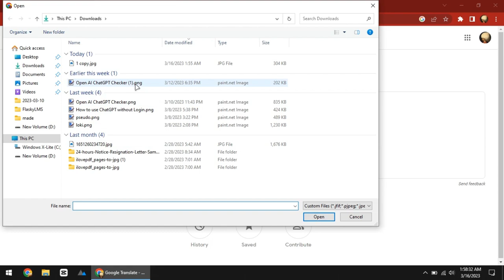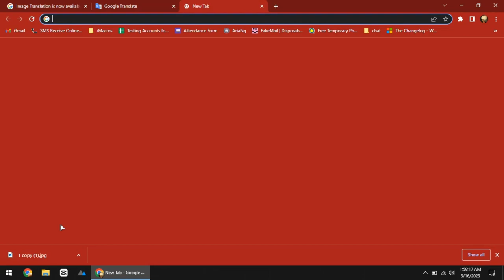How to Translate Images Stored on your Device using Google Translate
In this video, I will show you How to use google translate as a free local image translator service.

On the Google Translate help page, they have announced that Google Translate can now translate images stored on your PC. You can now translate comic strips and memes in different languages on Google Translate web.

Using this is very simple.

Go to the official Google Translate website.

Here you will see a new images option to translate locally stored image files.

Select this Option and then upload any image from your computer.

It will instantly translate it into the target language that you specify.

There is an option in it to compare the before and after translated image too.

You can also copy the translated text from the image, just click on the copy button.

After your image has been translated, you can download it back to your PC in a click using this download button.

This is how Google Translate can now translate locally stored images for free.

Feel free to explore other amazing tech videos on our channel.